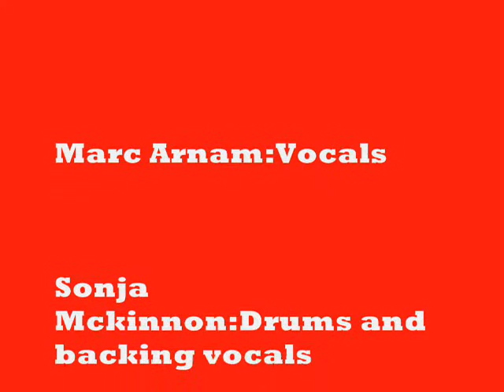LWS - Leather Jacket (acoustic) - Post punk/New wave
Words/Music + Recorded by Jonathan Caldwell

Acoustic Guitar/Lead Guitar/Vocals - Jonathan Caldwell